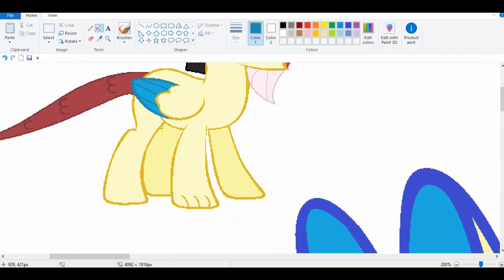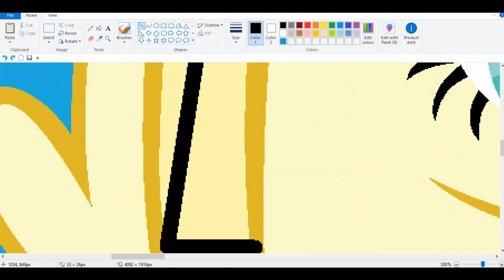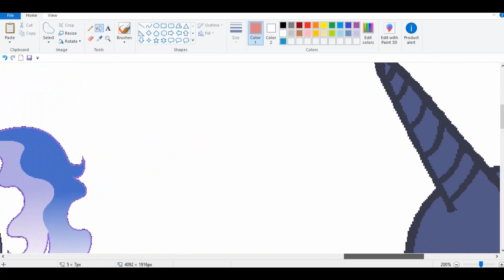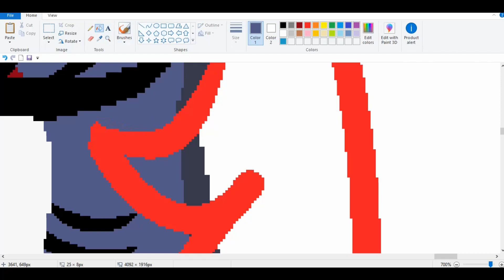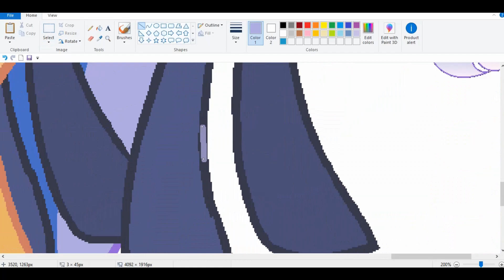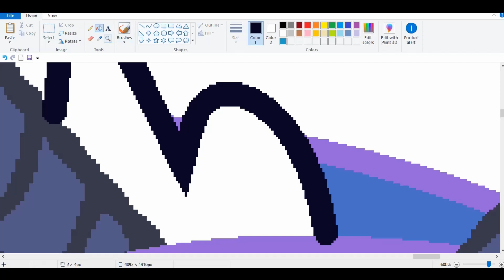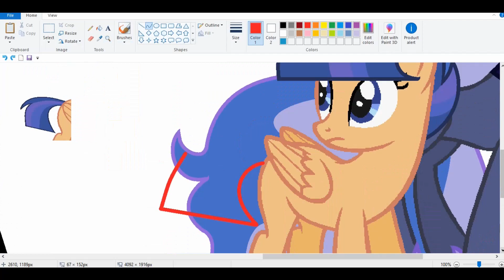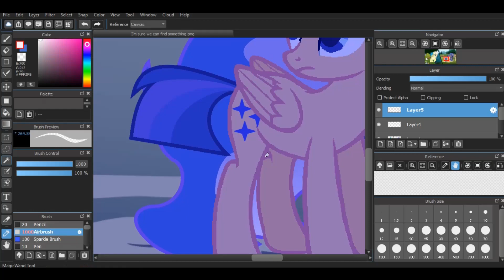MLP (Next Gen) I'm Sure We Can Find Something (Speedpaint)(Base Edit)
Characters used: Harmony, Princess Super Nova, and Princess Moon Star

Star and Nova make it to Fluttershy's home and head back with Harmony.

Harmony: I'm honored that you have chosen me for this task Princess. I'm sure there is something here that you'll like.

What I use to record:
Bandicam